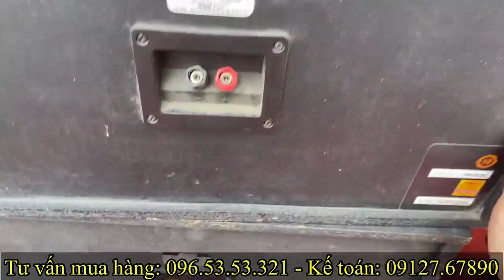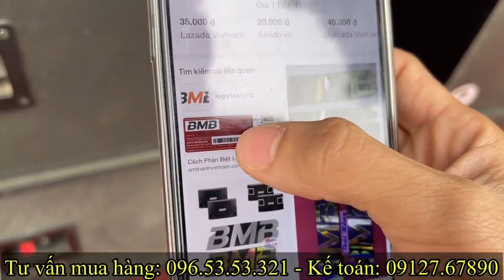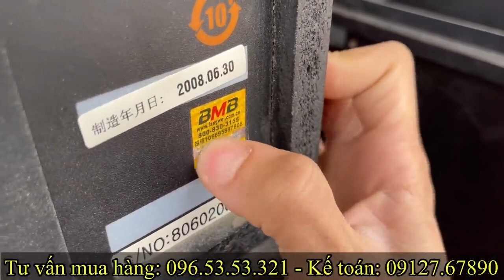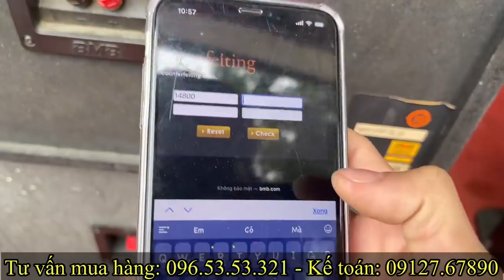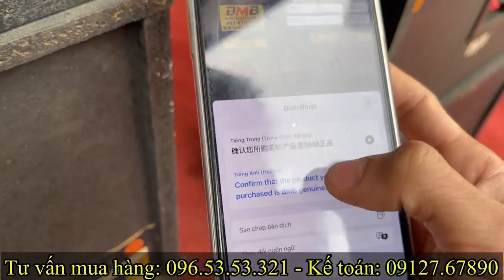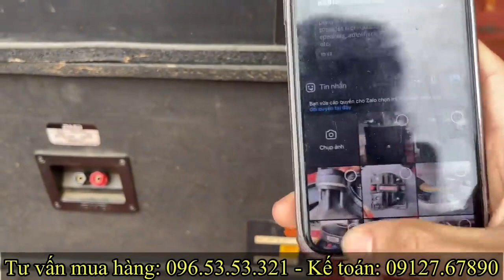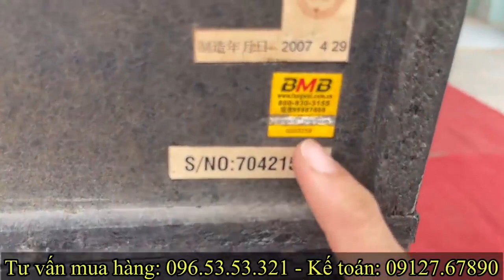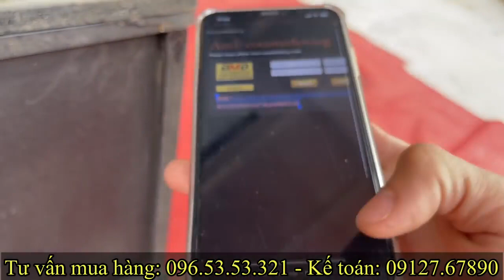Loa BMB Nhái hay xịn là do người bán ( Thùng xịn bát nhái )… Vào đây xem các bác sẽ hiểu rõ nhất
Cảnh Kỳ AUDIO THANH HÓA - 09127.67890 hoặc 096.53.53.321
 * Facebook chính thức
 * ÂM THANH CHUYÊN NGHIỆP với tiêu chí:
- Cửa hàng CẢNH KY AUDIO  tập chung chú trọng hai mảng chính đó là cung cấp hàng điện tử âm thanh Bãi  và Cung cấp thiết bị âm thanh chính hãng Mới . Nhằm thỏa mãn nhu cầu thưởng thức hàng điện tử  của anh em
-Với định hướng phát triển rõ ràng, cùng Sản Phẩm Uy Tín – Dịch Vụ Hoàn Hảo – Giá Cả Phải Chăng – Phục Vụ Nhiệt Tình, Chu Đáo. CẢNH KỲ AUDIO hi vọng cửa hàng âm thanh sẽ là địa chỉ tin cậy dành cho quý khách hàng và được quý khách hàng ủng hộ.